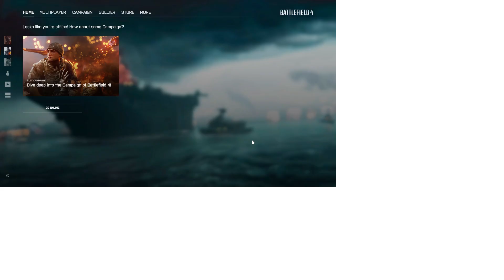battlefield 4 Last Gameplay